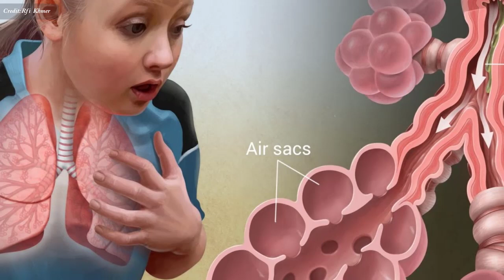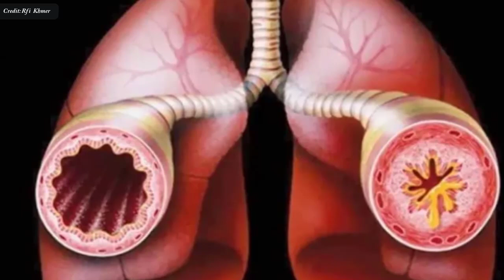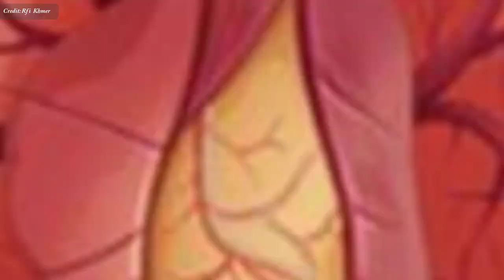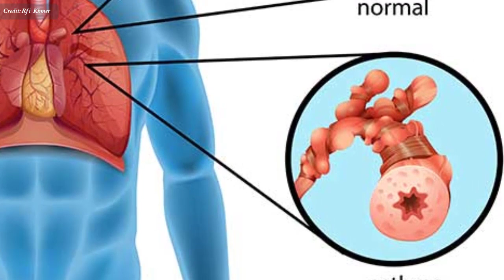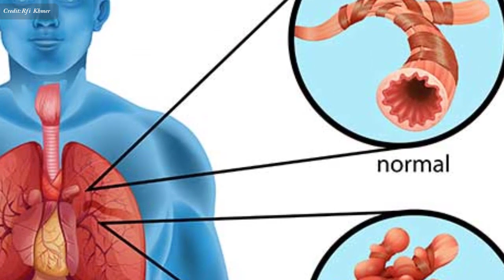ជំងឺហឺតៈ ការ​ព្យាបាល​​ជំងឺ​​ហឺត, Asthma Treatment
In this video we want to show you about ជំងឺហឺតៈ ការ​ព្យាបាល​​ជំងឺ​​ហឺត, Asthma Treatment , SUCCESS REVEAL

ហឺត​ជា​ជំងឺ​មួយ​ដែល​ពិបាក​ព្យាបាល​ ហើយ​ពេល​ខ្លះ​គេ​ត្រូវ​ការ​ពេលវេលា​ព្យាបាល​រយៈពេល​ដ៏​យូរ​ទៀត​ផង។ លោក​វេជ្ជបណ្ឌិត​ Dr. Luc​ Rafabert គ្រូពេទ្យ​ឯកទេស​កុមារ​ និង​ឯកទេស​សួត​ព្រម​ទាំង​ជំងឺ​ Allergie នៅ​មន្ទីរ​ពេទ្យ​ Necker Enfants Malades ក្រុង​ប៉ារីស បាន​ចូល​ខ្លួន​មក​ពន្យល់​បំភ្លឺ​ចំណោទ​ទាំង​ឡាយ​នោះ

✮✮✮✮✮ Enjoy!

✡ ABOUT US ✡
.: Why We create SUCCESS REVEAL channel :.
1. To inspire, Motivate, create new entrepreneur
2. Share Business knowledge, Entrepreneurship, Success
3. Free Business Education Online